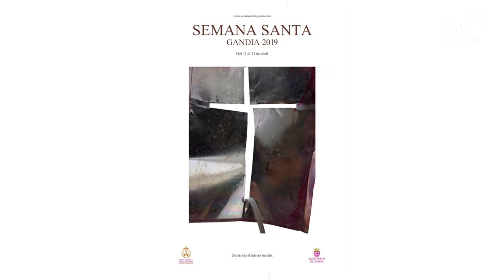2019 04 04 MAGAZIN TS - NOSTRE PARE JESÚS NATZARÉ + JUNTA MAJOR DE GERMANDATS